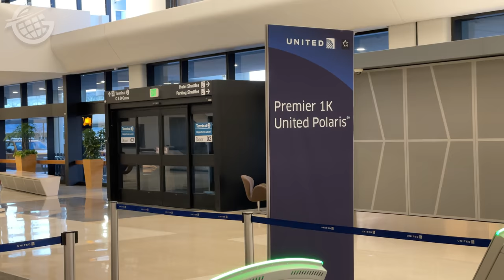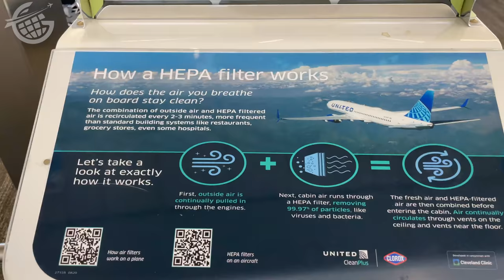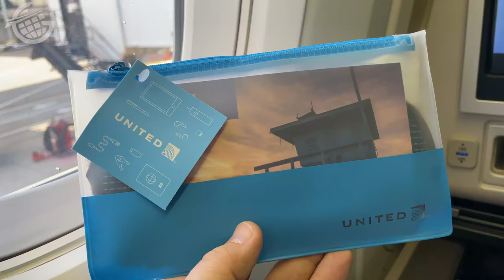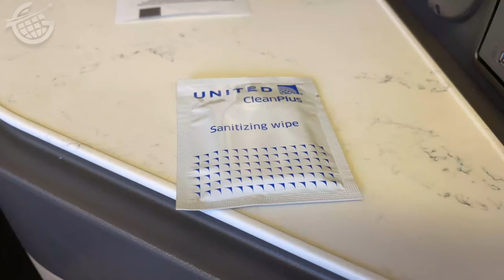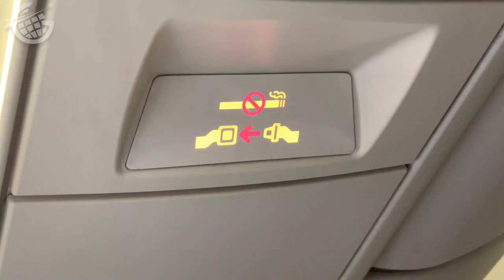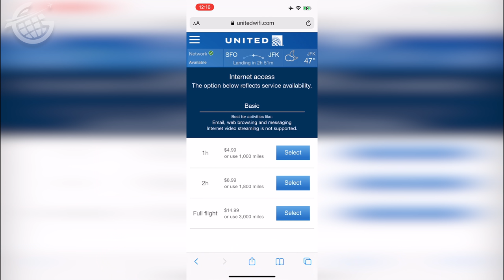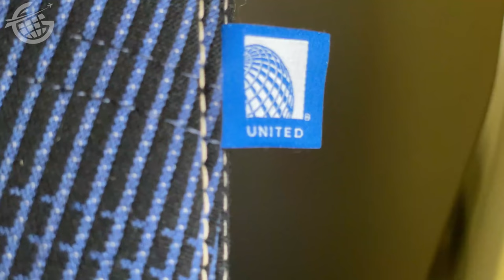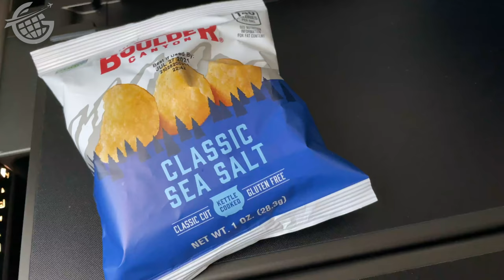United Airlines Business Class Review 767 to JFK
In this United Airlines video, you’ll see a return to (near) normal airline service. United Airlines’ premium transcontinental service from San Francisco to New York’s JFK airport is some of the best available.

United Airlines serves the route with a 767-300 with room for only 167 people. Other 767’s in the fleet have space for as many as 214 people!

This United Airlines flight was one that impressed me. I’ll share all of the Business Class amenities with you along with my impressions of what we experienced – including the Jebscore!

United Airlines re-started this relatively new service at the end of March 2021 and you’ll experience the sights and sounds that make it so special.

From remarkable food to a fantastic seat and attentive service, this is what luxury air travel in the United States is meant to be. Or is it? Watch the video and then be the judge!

0:00 United Polaris Introduction
2:07 United Airlines SFO Lounge
3:19 Boarding United Airlines 767
3:57 United Airlines 767 Polaris Seat Tour
6:01 United Airlines 767 Takeoff
7:06 United Airlines 767 Inflight Entertainment
8:54 United Airlines Polaris Breakfast Service
10:04 United Airlines 767 Cabin Tour
12:11 United Airlines Transcon Jebscore

Wonderful Cosmos – The Other Space
I’m Thinking about You (Instrumental Version) – Windshield
Let’s Go Back (Instrumental Version) - OTE